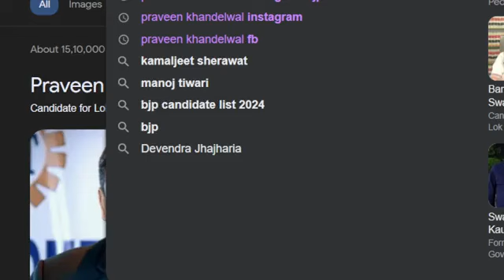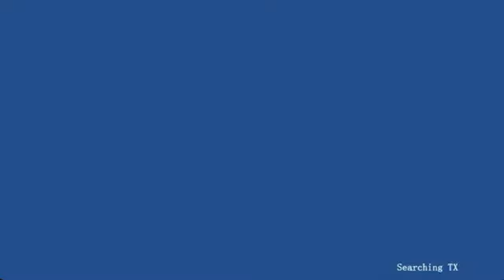चांदनी चौक लोकसभा से सांसद प्रत्याशी श्री प्रवीण खंडेलवाल जी की नामांकन यात्रा